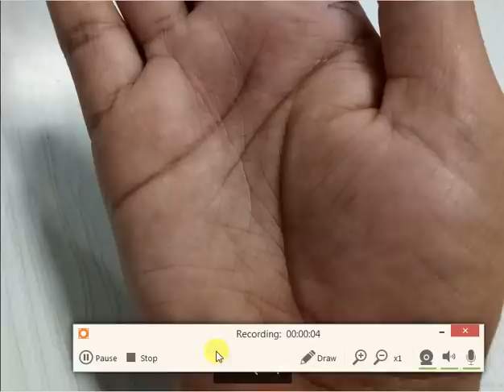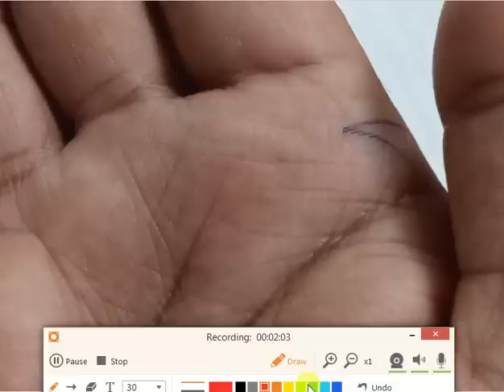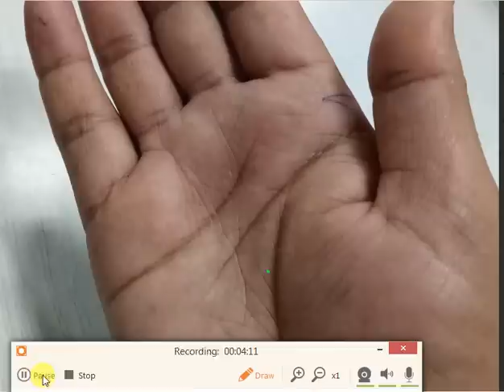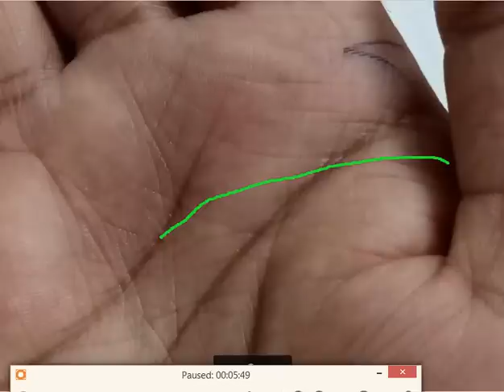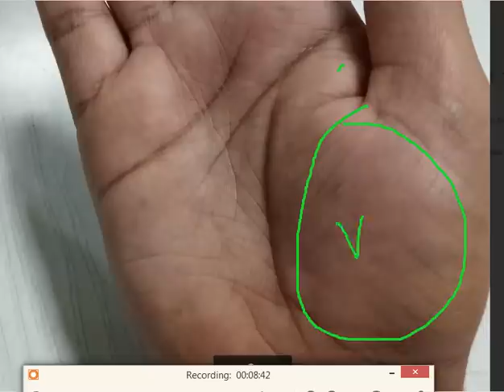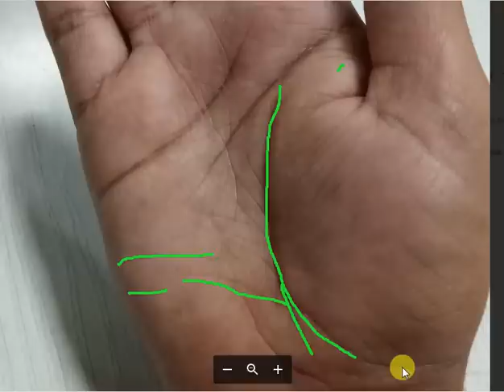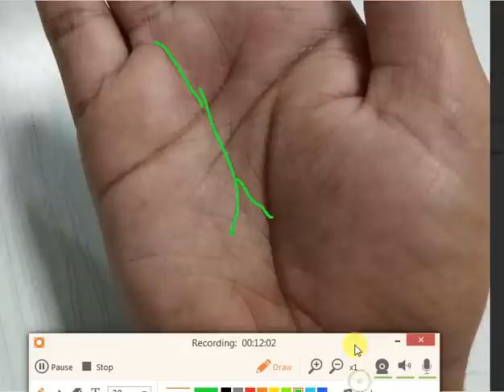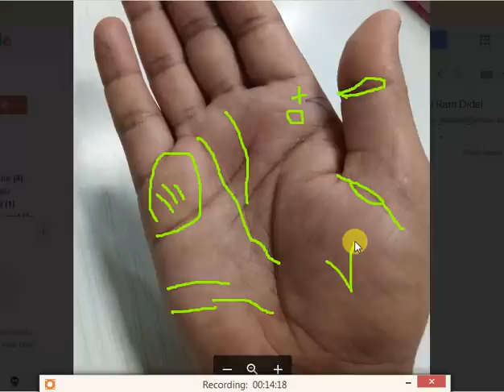Very Lucky hand with lots of Positive Markings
Cross on Jupiter mount, yav sign, upward offshoots,  sun line, luck line square on Jupiter, travel lines